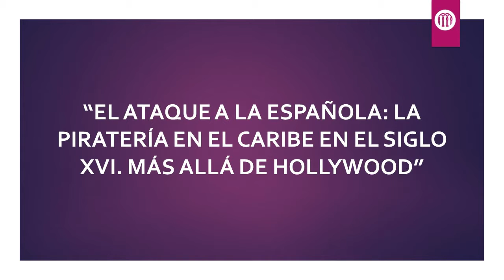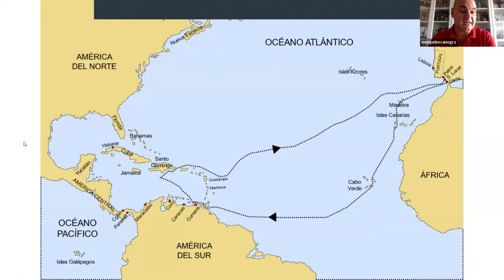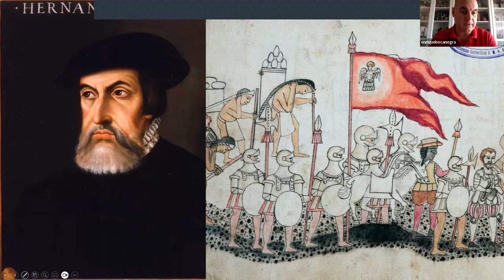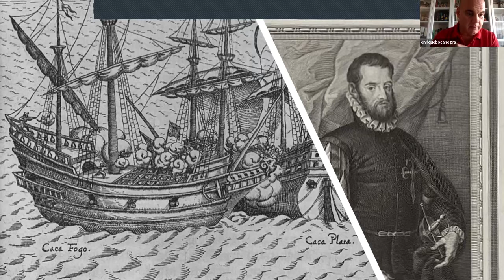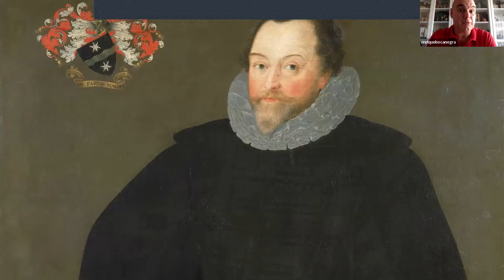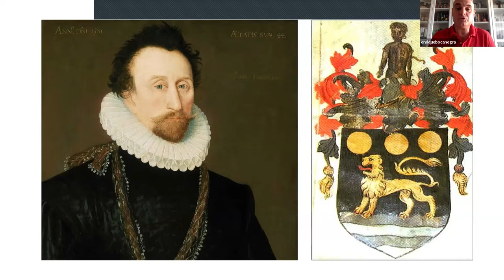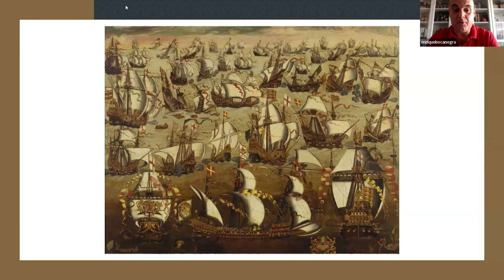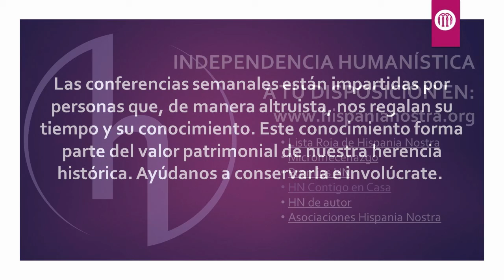El ataque a La Española: piratería en el Caribe en el s.XVI. Más allá de Hollywood | Hispania Nostra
La piratería es un fenómeno histórico cuyo conocimiento nos ha llegado muy contaminado por el éxito del cine de Hollywood. Sin embargo, fue un fenómeno real que estuvo a punto de colapsar los dominios españoles en el Nuevo Mundo a mediados del siglo XVI. A partir de un caso real, el ataque del pirata Francis Drake a Santo Domingo en 1586, analizaremos el impacto de esta actividad tal y como aparece reflejado en las crónicas de la época.

CONFERENCIANTE: Enrique Bocanegra Vidal, socio 2149.
Licenciado en Ciencias de la Información por la Universidad de Sevilla. Master en Dirección de la Empresa Audiovisual por la Universidad Carlos III. Ha trabajado como periodista en medios como la Agencia de Noticias de México (NOTIMEX), Antena 3 TV y colaborado con el diario El País para temas de cultura, historia y patrimonio. Tiene una experiencia de más de 20 años como gestor cultural en instituciones como el Círculo de Bellas Artes de Madrid, la Academia Española de Cine o, en la actualidad, la Fundación Casa Natal de Velázquez.
Ganó la XXIX edición del premio Comillas de biografía e historia con su obra “Un espía en la trinchera”. Su primera novela histórica, “El ataque a La Española” ha sido publicada en 2024 por la editorial EDHASA.